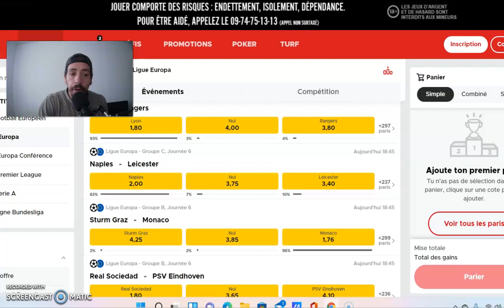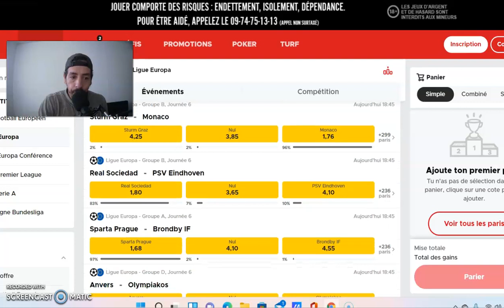Pronostic gagnant de la ligue Europa du 09 DECEMBRE 2021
Pronostic gagnant de la ligue Europa du 09 DECEMBRE 2021.Victoire ce soir sur les matchs de la ligue Europa.

PRONOSTIC FOOT : LYON - GLASGOW RANGERS
PRONOSTIC FOOT : NAPLES - LEICESTER
PRONOSTIC FOOT : SPARTA PRAGUE - BRONDBY
PRONOSTIC FOOT : BRAGA - ETOILE ROUGE